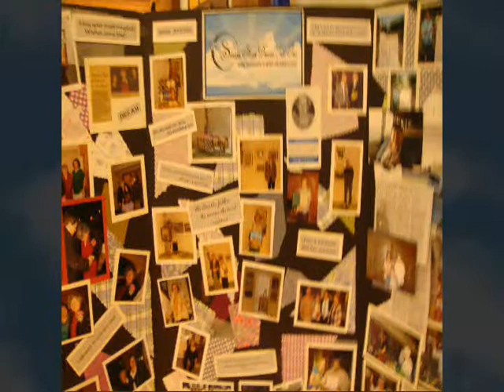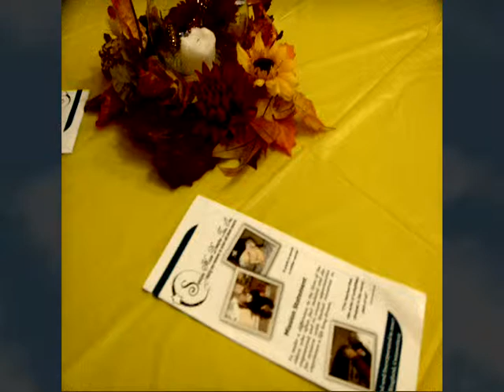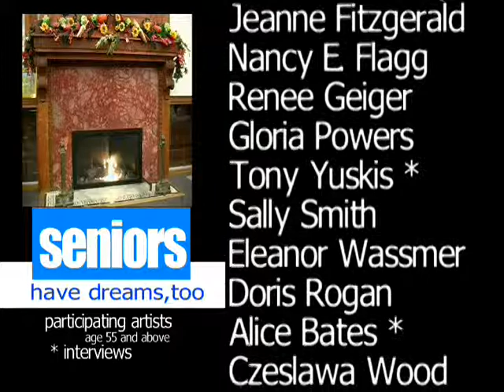SeniorsDreams2.mpg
5th Annual SeniorsHaveDreamsToo.org Art Exhibit and Sale.  2011 event with guest Peter Yarrow. As many of you know the room was delightfully full. We unfortunately got all the ambient sound and random art lovers walking through as we taped but I like the feel it gives to the capturing of the event.